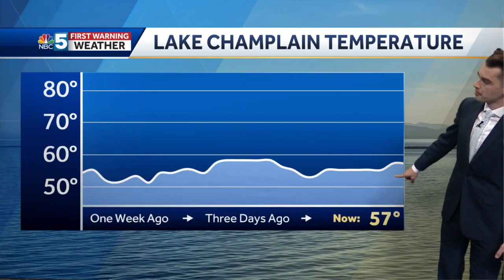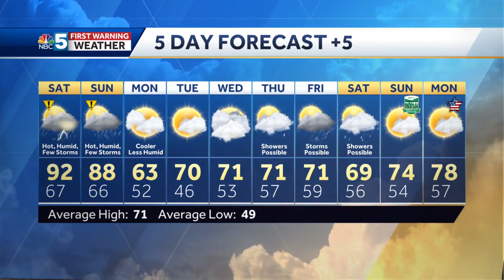Video: Hot, humid and stormy weekend (5-20-22)